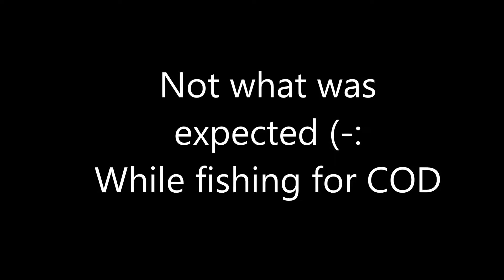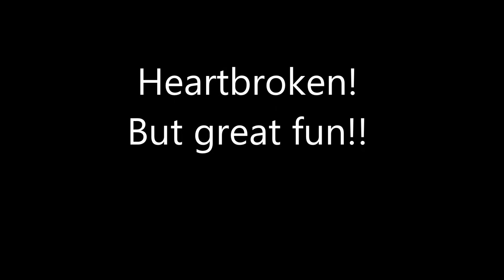Murray Cod Fishing - Heartbreaker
Went COD fishing with my old man and take a look at what unfolded.